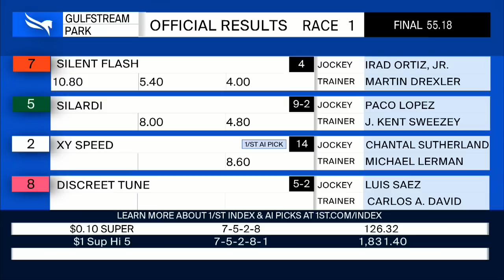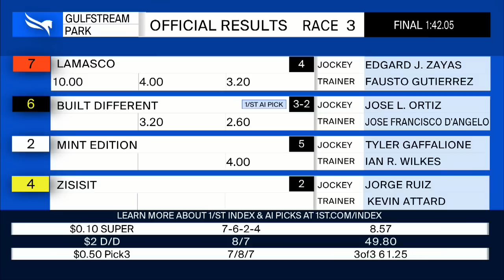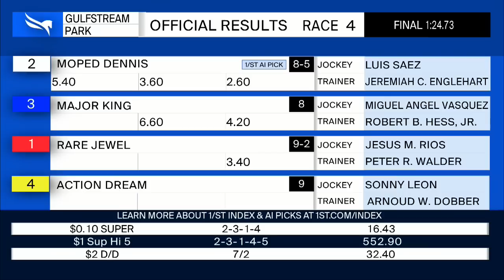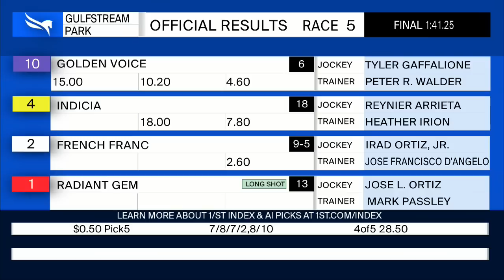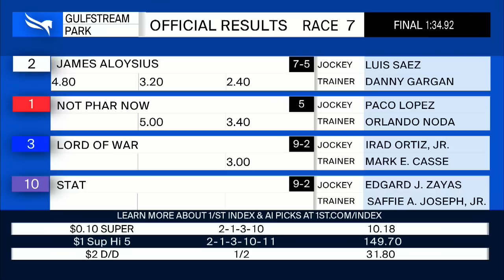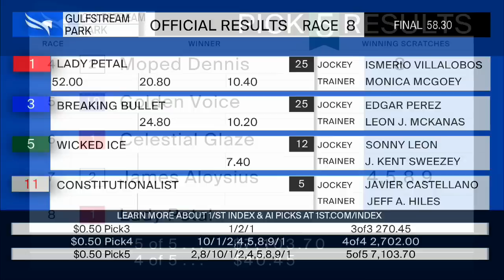Gulfstream Park Resumen - 8 de Marzo 2023